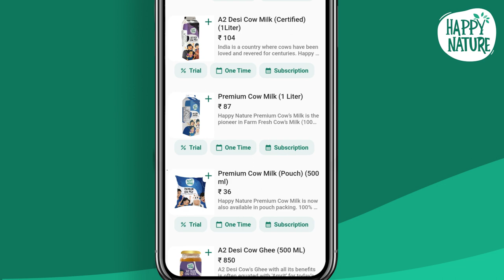Toned Milk ya Double-Toned Milk?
aapke Ghar me Kaun sa milk ata hai toned ya double toned?